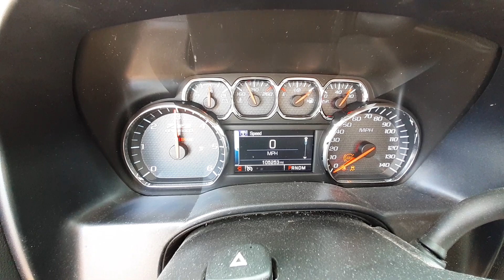W0436A 2014 Chevy Silverado 1500